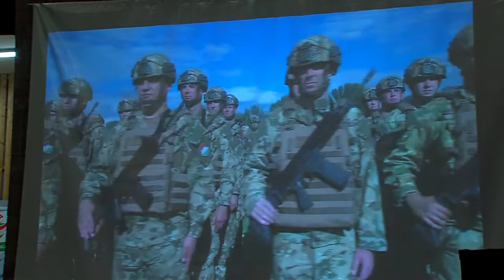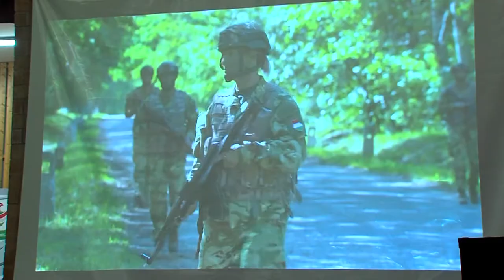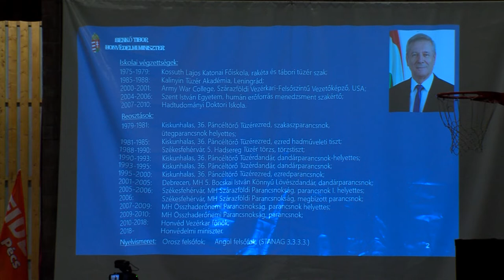Benkő Tibor honvédelmi miniszter Pécsen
Lakossági tájékoztatót tartott Benkő Tibor honvédelmi miniszter a szomszédban zajló háborúval kapcsolatban a Pécsi Református Gimnáziumban. A tárcavezető, Hoppál Péter az esemény házigazdája, a térség országgyűlési képviselőjének meghívására érkezett a megyeszékhelyre.